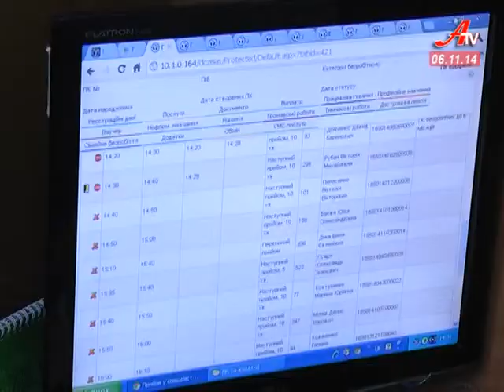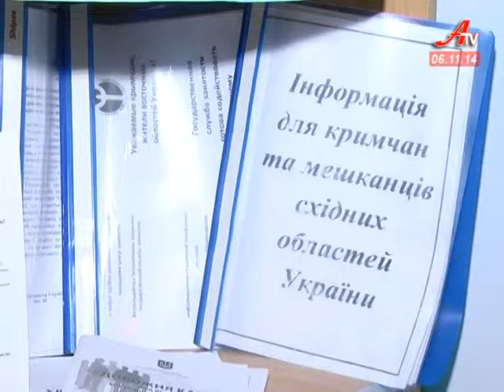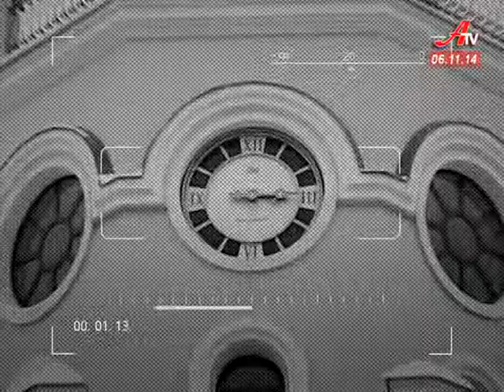Роботу завжди знайте той, хто хоче працювати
Роботу завжди знайте той, хто хоче працювати. В цьому переконані спеціалісти  міського центру зайнятості.  Таку впевненість, говорять,  дає  багаторічний досвід роботи та бажання кожного співробітника  допомогти людині, яка опинилась в складній життєвій ситуації. 2014 рік, на фоні загальної ситуації в країні - коли зупиняються підприємства, згортає діяльність малий і середній бізнес, все ж має позитивну динаміку.